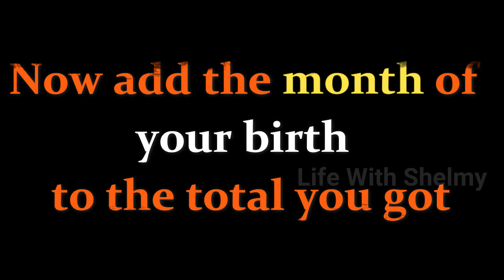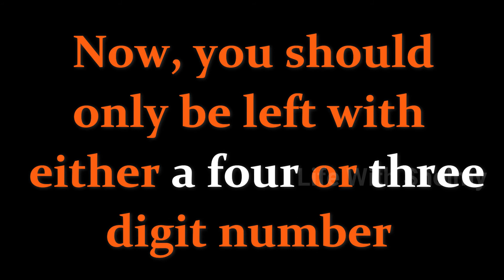I Can Guess Your Birthday || Predict Birthday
It would really a lot to Me.

Everything you see on this Video is created by me. Please do not use any photos or content without first asking permission.